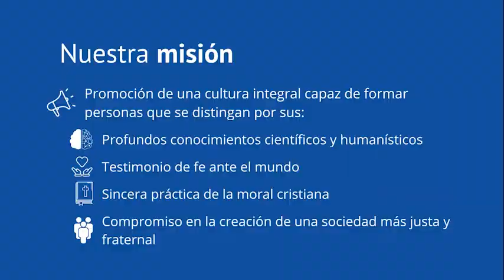Cápsula informativa - Sobre la Misión de la universidad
Video realizado por estudiantes usmeños, proyecto USMACOS.